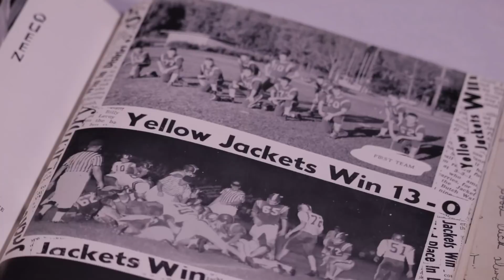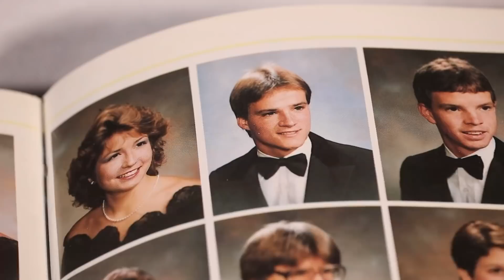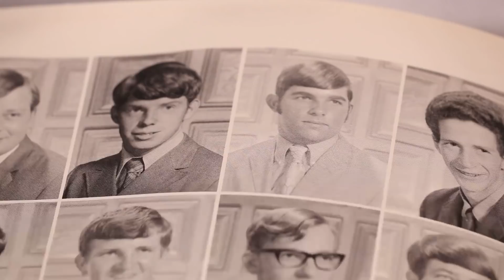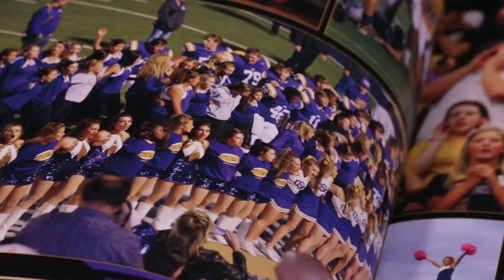Dear Yellow Jacket Stadium | A Final Goodbye To Our Home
After 72 years, Friday night will mark the final regular season football game played in Yellow Jacket Stadium in Denham Springs, Louisiana. We cherish the history and memories made here, and look forward eagerly to our future.

Narrated by: Butch Wax

Featuring: Harvey Armstrong (Class of '70), Glenn Glass (Class of "86), Michael Sceroler (Class of '86), Van Foster (Class of '71), Andy Netterville (Class of '73), Mitch Covingston (Class of '94), Josh Neal (Class of '00), Joe Ryan (Class of .09), Brennan LeBlanc (Class of '19)

Featuring the Class of 2022: Ethan Foster, Zane Hooper, Hunter Rushing, Dylan Watson, and Connor Sullivan

Code: XJY1X3YANG1MA55Q
Code: Z1K7HFNKJDH9YG56